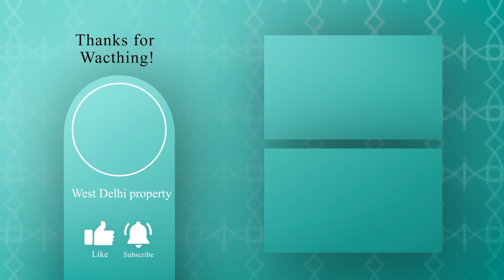3-Bhk Luxurious Flat | मेट्रो के एक दम पास 3-Bhk फ्लैट | Ready To Move Flat | Prime location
😃 Starting price Only 13 Lac rupees in Delhi, Prime Location. 😃

Get Your Own Home Sweet Home In Delhi With Reasonable Price...😃

✅ Location      : Dwarka mor
✅ Flat Type     : 3- BHK
✅ Size              : 75-Sq yard
✅ Loan            :  Upto 90% Home Loan
✅ Price            :  40 Lakh

@West Delhi Property
WEST DELHI PROPERTY  G 1/147 Uttam Nagar West metro,
 Pillar no 675 behind HDFC Bank

AVAILABLE FACILITIES:

✔️ 2 Spacious rooms, Modular kitchen & 2 Washrooms.
✔️ Drawing room with fall ceiling & 3D Wallpaper.
✔️ Modern and modular kitchen with chimney and other attachments.
✔️ Bathrooms with tile work up to roof height and branded fittings.
✔️ Wall to wall pop, Tiles work on the front elevation.
✔️ Digital vitrified tiles flooring, Kalinga & Havells wire used, branded, Plumbing fittings.
✔️ Separate electric and water connections with appropriate Supply, and both types of water available.
✔️ Building structure according to height with branded fittings and attachment.
✔️ Funding Available from NBFC's Banks( IIFL, HERO, INDIABULLS & GIC).
✔️ An easy approach to public transport and market.